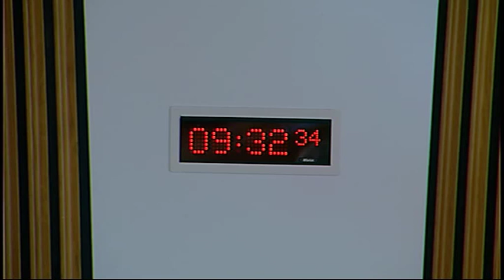Equal Opportunities Committee - Scottish Parliament: 17th September 2015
- Scottish Parliament Equal Opportunities Committee.  Agenda

1. Removing Barriers: race, ethnicity and employment: The Committee will take evidence from—

Katie Hutton, Depute Director of National Training Programmes, Skills Development Scotland;

Helen Martin, Assistant Secretary, Scottish Trades Union Congress;

Dr John McGurk, Head of CIPD Scotland, CIPD;

David Watt, Senior Education Officer/HM Inspector, Education Scotland.